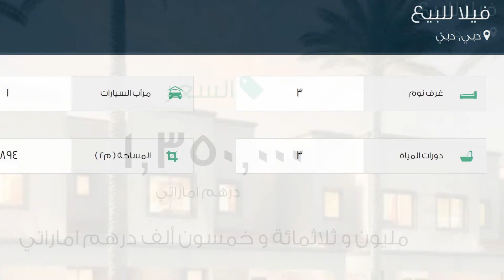فيلا للبيع في شارع الإمارات العابر, دبي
تفاصيل العرض:-

رقم: 2121755

ميزات:-

3 الغرف, 3 عدد دورات المياه, 1 سعة مرآب السيارات, تكييف مركزي